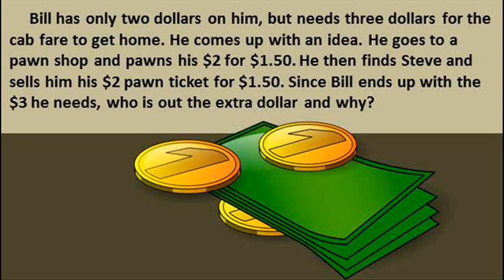Riddle #221 - Three dollars for the cab